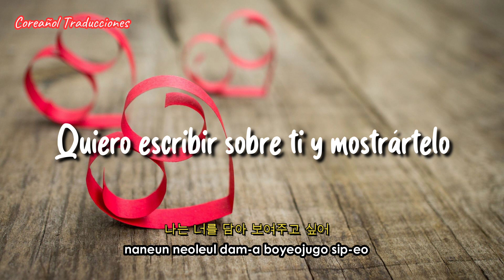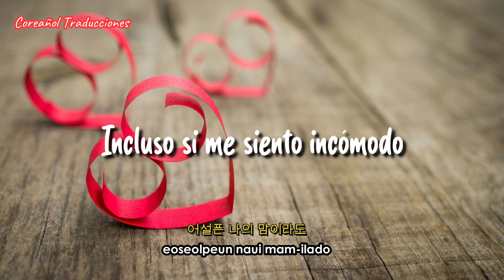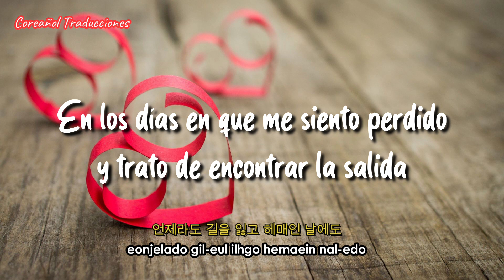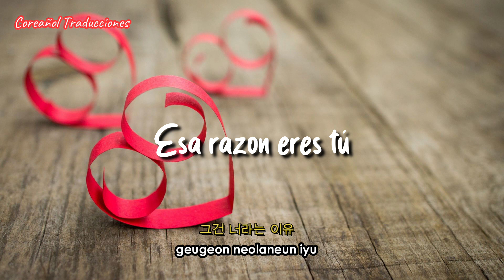Epitone Project (Vocal by Kim Seonho) - Reason(너라는 이유) | Traducido al español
Reason (Vocal by Kim Seonho) (너라는 이유 (Vocal by 김선호)) · Epitone Project

Reason (Vocal by Kim Seonho)

Autor: Kim Seon Ho
Autor: Epitone Project
Compositor: Epitone Project
Arreglista: Epitone Project